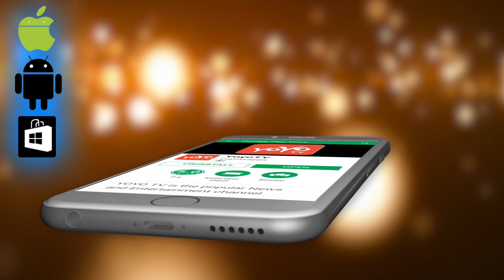ಶಾಸಕ ಶ್ರೀರಾಮುಲು ಕಾಂಗ್ರೆಸ್‌ಗೆ ನೇರ ಸವಾಲ್ ! | Sriramulu Political New In Bellary | YOYO Kannada News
Sriramulu Political New In Bellary  ಶಾಸಕ ಶ್ರೀರಾಮುಲು ಕಾಂಗ್ರೆಸ್‌ಗೆ ನೇರ ಸವಾಲ್ ! YOYO Kannada News